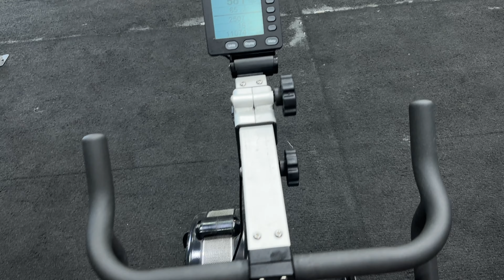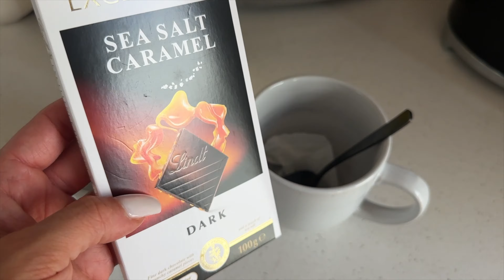IFBB BIKINI PREP VLOG 2024 | 6 WEEKS OUT | MISS KATH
DAY IN THE LIFE AT 6 WEEKS OUT! Enjoy xx

♡ LET ME COACH YOU! ONLINE COACHING

♡ MKF Instagram: @misskathfitness
♡ TikTok Fitness acc: @misskathfitness
♡ TikTok fun acc: @kathkalz

EHPLabs
DC: MISSKATH

MNDST Active
DC: MISSKATH

Posing Bikini & Heels from GlamFit Bikinis
DC: KATH